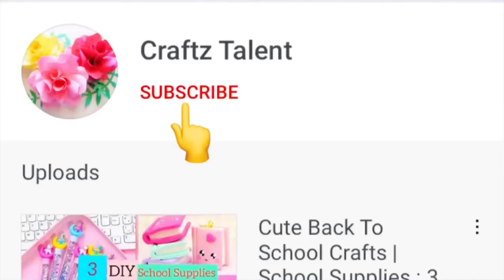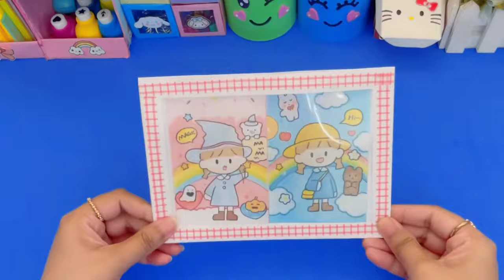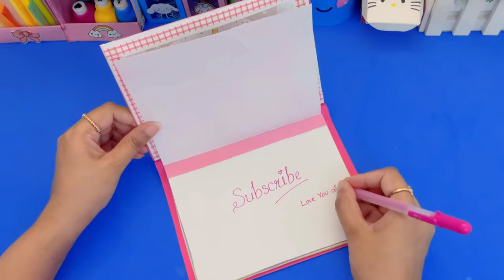DIY KIRBY Mini Laptop Notebook / easy craft ideas / how to make/ paper craft / art and craft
Diy BTS School supplies | How to make BTS school supplies | Home made | BTS | tiktok Compilation

DIY,
Origami,
Homemade,
Handmade,
Wall hanging,
Wall decoration ideas,
Wallmate,
Craft paper,
Without,
No glue,
Mini notebook,
Craft of paper,
Homemade gift,
Kawaii,
Craft Malayalam,
Craft hindi,
Craft in tamil,
Craft tamil,